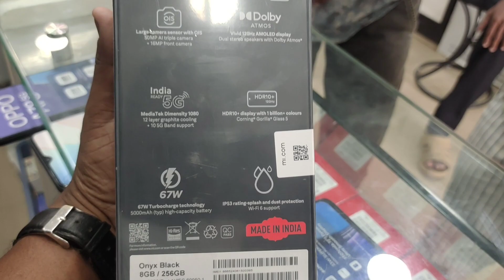Redmi 12 pro unboxing